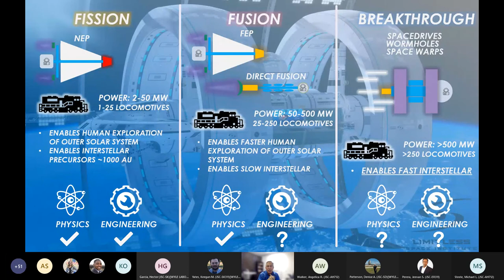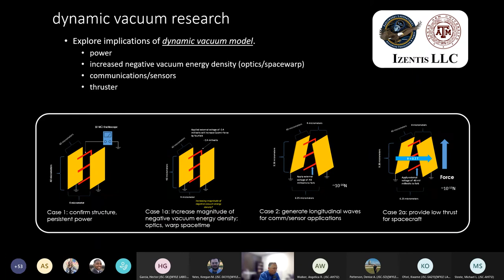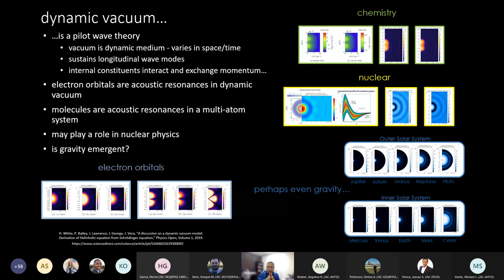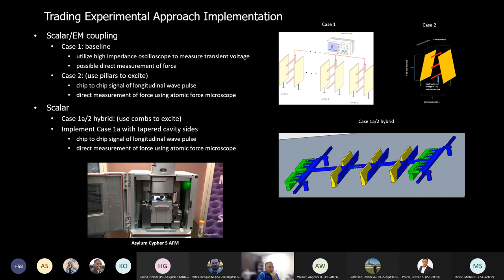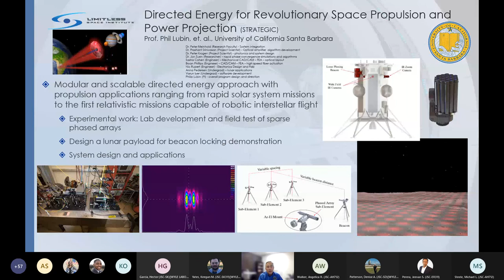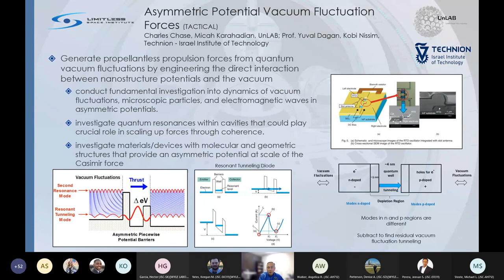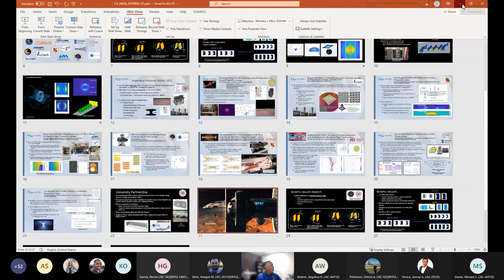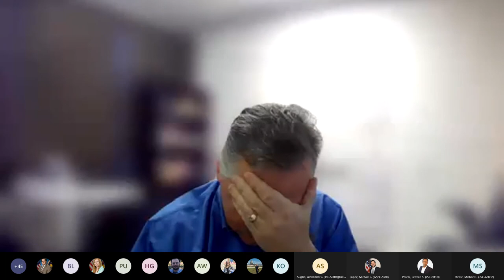NASA Intern Presentation April 14, 2021: Overview of the Limitless Space Institute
Presentation given to NASA Interns by Dr. Harold "Sonny" White detailing the Limitless Space Institute and the current research and development activities being conducted and sponsored.